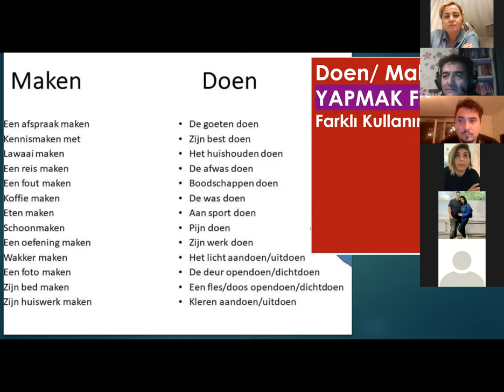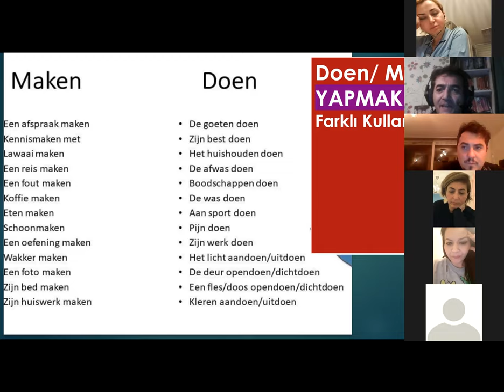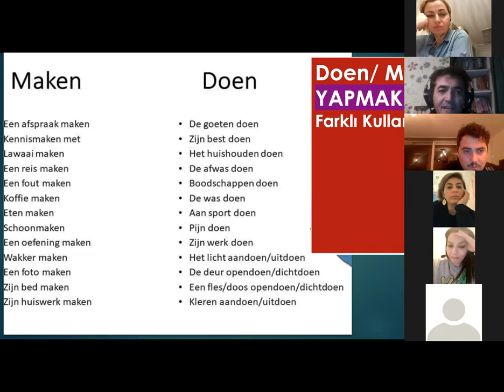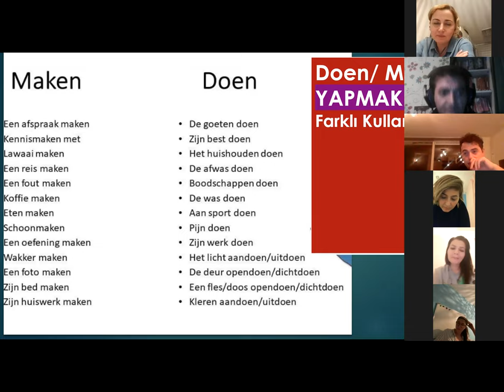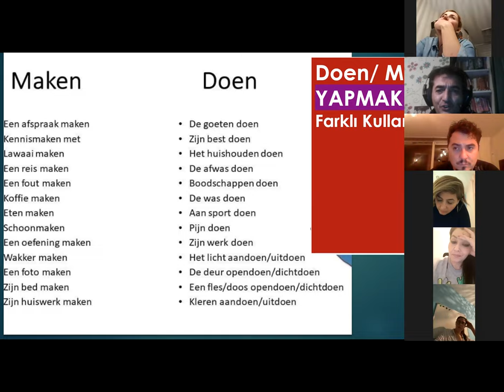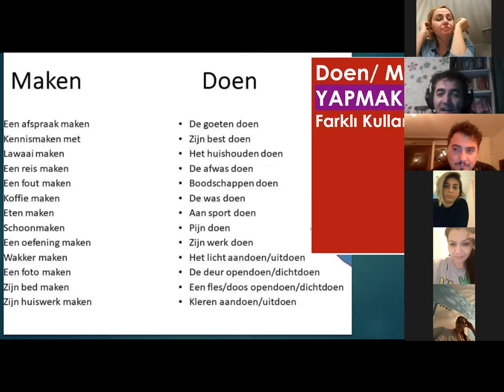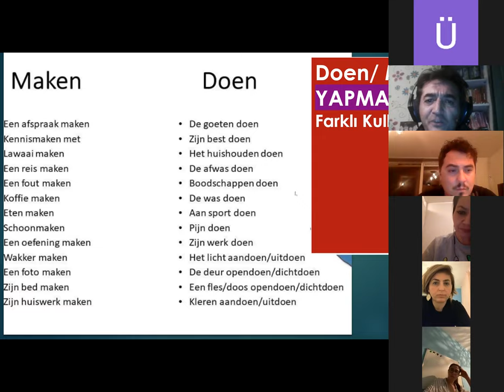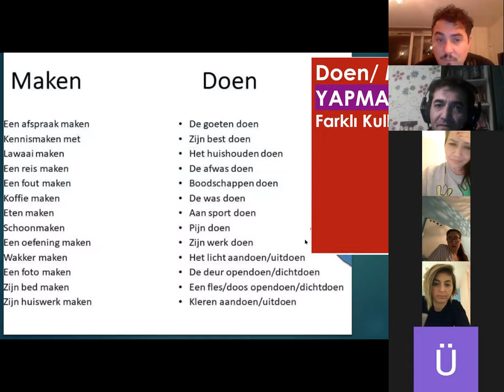MAKEN vs DOEN NL GRAMMATICA Verhaaltje Vertellen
Storytelling Methode; Direct tolken van uit Turks naar het Nederlands